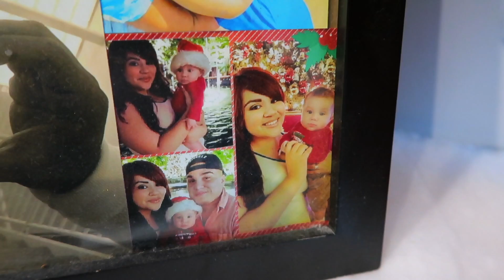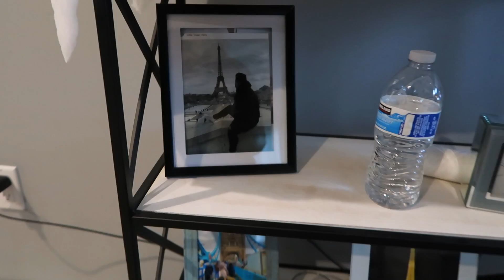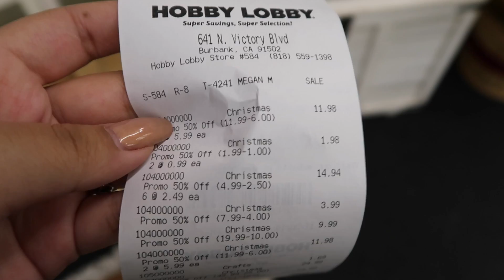IM FINALLY BACK!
Sorry I've been MI.A for a little while, but I am back and I've missed you guys so much!